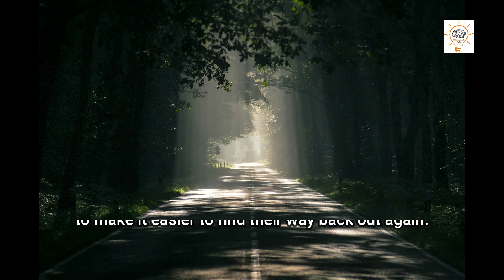5 Most Hunted Places/5 pinaka nakakatakot na lugar sa mundo (English Subtitle)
5 pinaka nakakatakot na lugar sa mundo (English Subtitle)

RELATED CHANNELS
Jevara PH
History Channel
Dalton Channel
Luzon PH
Mas Pinadali
sirlester channel
DAGDAG KAALAMAN
Karunungan Channel
BHES TV
Jp Amazing Stories
Munting Kaalaman
Mr. Pantas
Stats Central
LeonMata Tibi
EVAD PUP
SERIAL THINKER Files
Gzone TV
Win YT
Marvelous Facts
Pinoy Mysteries
Clarktv Facts
Whats viral today
MAHARLIKA Tv
iJuan TV
Tagalog Amazing Stories
Tuklas TV
Kamao TV
Marbz TV
Madam Info
Awe Republic
Tinig Ph
Bright Side
Dahon Tv
Eizzel Tv
Mind Boggler
Historya channel
History Channel
What if
Kapuso mo jessica soho
Rated K
GMA News
ABS-CBN
National Geographic
Animal planet
Born to be wild
planet earth
amazing earth
amazing stories